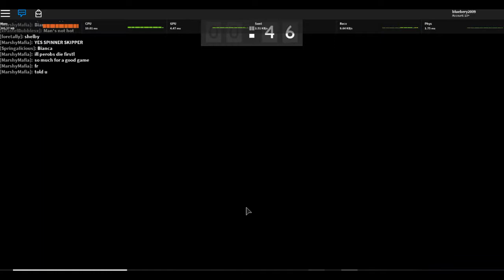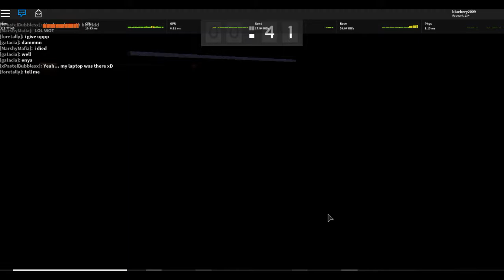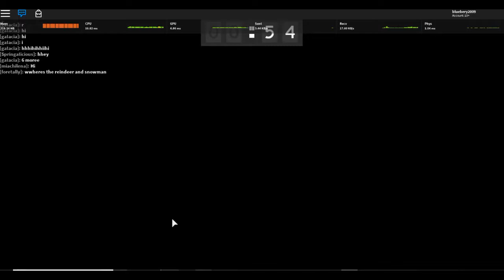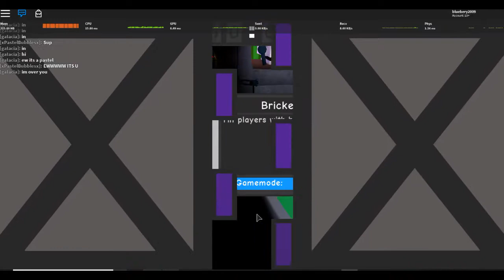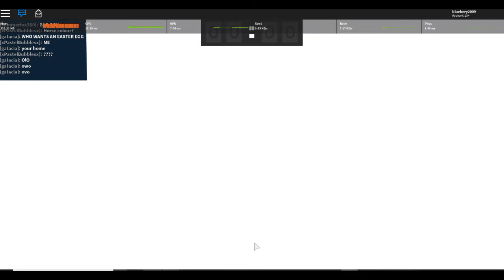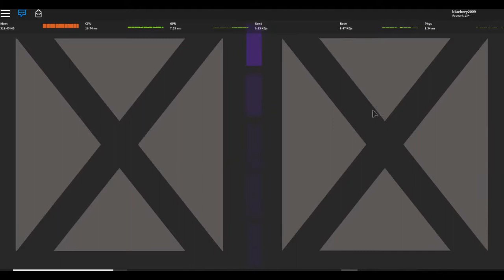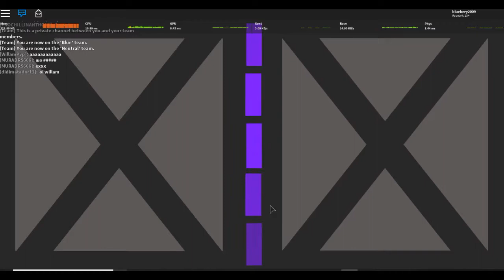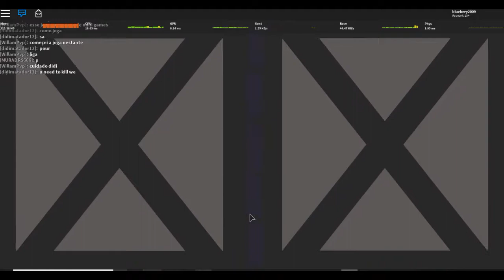Dungeon Master Christmas Roblox